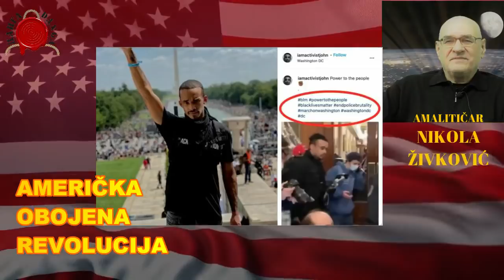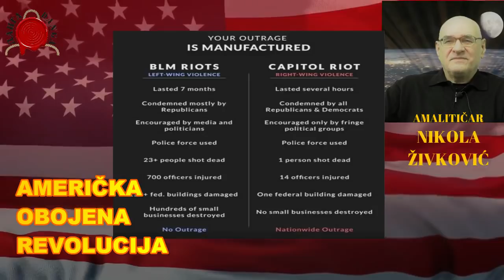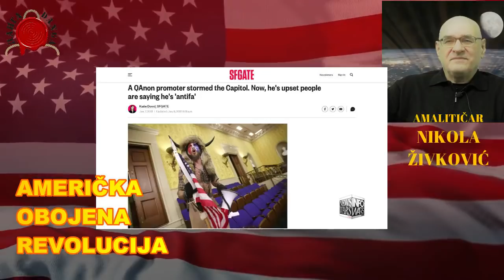AMERIČKA OBOJENA REVOLUCIJA - NIkola Živković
Vašingtonski događaji od šestog januara, različito se tumače. Uglavnom je prihvaćena ideja o puču iako to realno nije.
A o čemu se zapravo radi, pokušali smo da saznamo od g Nikole Živkovića, istoričara, novinara i autora. Pogled koji je poduprt ozbiljnom analizom.
Poslušajte ovu zanimljivu analizu i saznajte šta se to dogodilo onomad preko bare...

@DANGA info